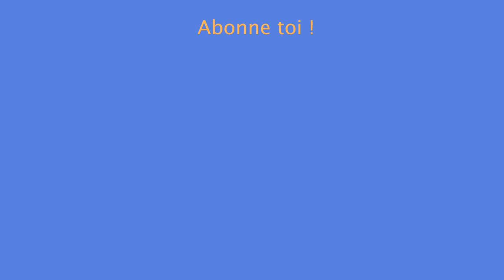MON ANNÉE 2018 EN 22 POINTS ❤️ little parisian girls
-- JE VOUS PARLE DE MON ANNÉE 2018 EN 22 POINTS --❤️

LE VLOG DU CONCERT D'ORELSAN : youtu.be/SbkajHEv6OY